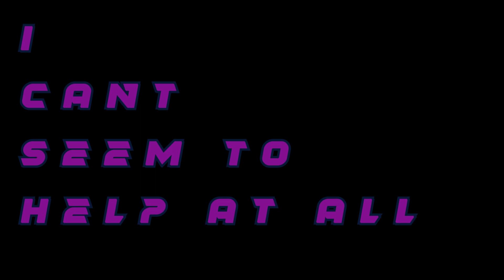Inanimate Legacy: 2022 Recap (Victim MV)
It is the final day of 2022; IL has had an interesting year, two episodes this year and a boost in new subscribers. We plan to make the show more consistent in '23, and we hope you all are here to witness the greatness of these last batch of episodes.